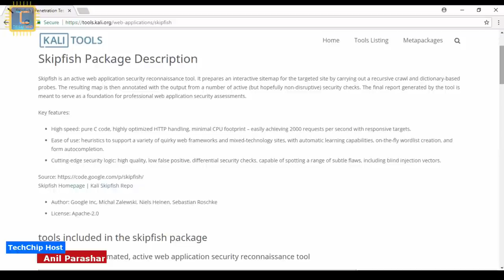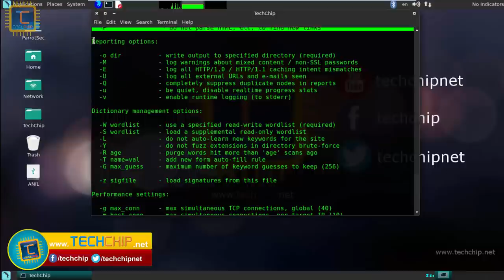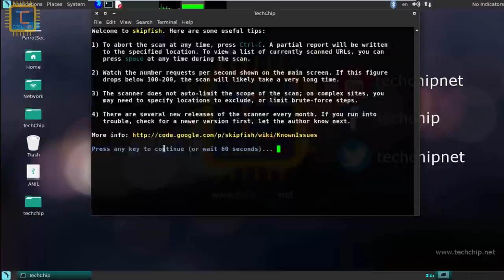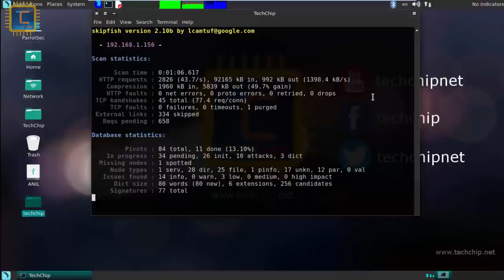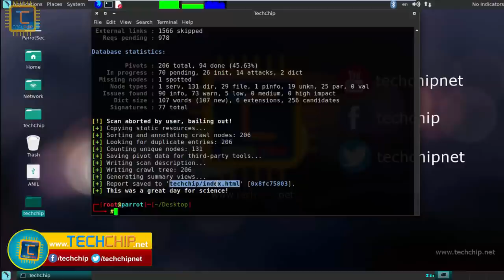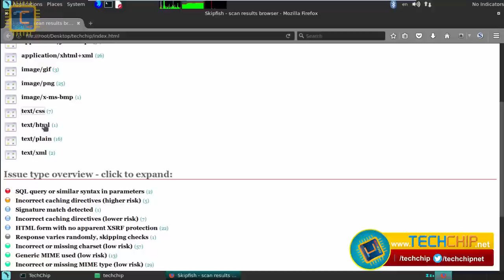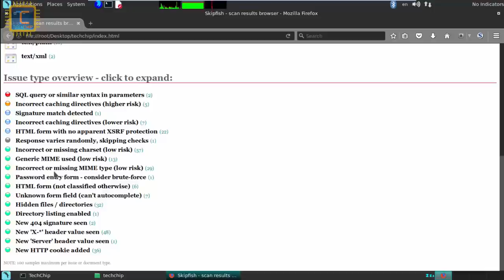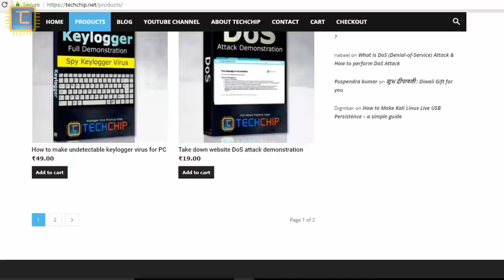Skipfish Web Application Security Scanner Kali Linux tools [Hindi]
WH #20 Skipfish: Web Application Security Scanner KaliLinux tools

Hello Friends,
In this video: I will show that what is Skipfish web security scanner? how to use skipfish tool in Kali Linux or Parrot Sec OS? How to scan a website and find issues, bugs, vulnerabilities using skipfish tool?, and more...

▀▄▀▄▀▄ [ Skipfish download links ] ▄▀▄▀▄▀
Kali Linux tools